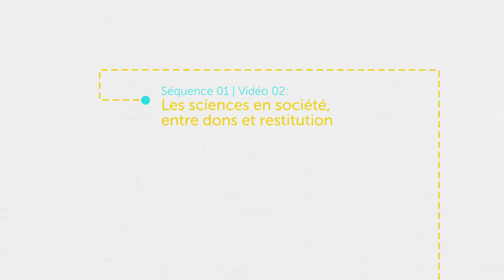Les sciences en société, entre dons et restitution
En quoi consiste les relations entre sciences et société ? Comment les personnes non-scientifiques contribuent-elles aux travaux de recherche ? Comment cette vaste coopération apparaît-elle ?

Science in society, contribution and restitution
What is the relationship between science and society? How do non-scientists contribute to research? How does this broad cooperation come about?

Intervenante / Speaker : Joëlle Le Marec